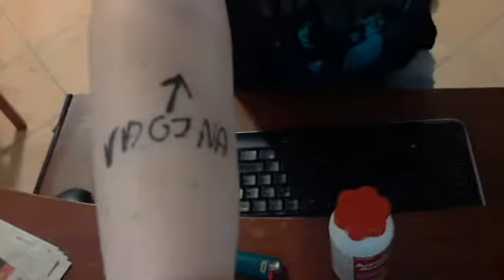Billy Talent, Weekend Vlog .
Talking about the billy talent concert (sorry its a late video)
Also talking about my weekend and getting to see Brandon :))